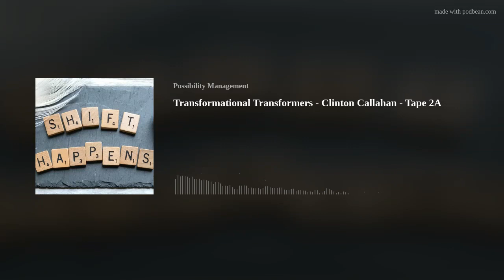Transformational Storytelling - Clinton Callahan - Tape 2A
Human Beings are invocational beings and storytellers. Stories can have different purposes, you can use them in a responsible or irresponsible way. The Transformational Transformers explore the power of Transformational Storytelling and how stories can be used to move to High Drama.

After watching this entire video, please register Matrix Code NCRADIO3.40 in your free account Thank you!